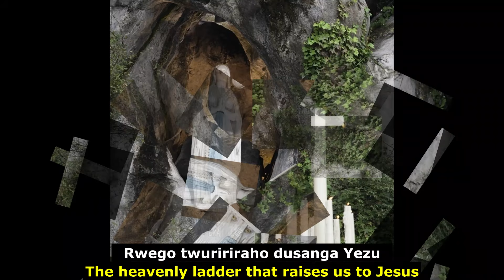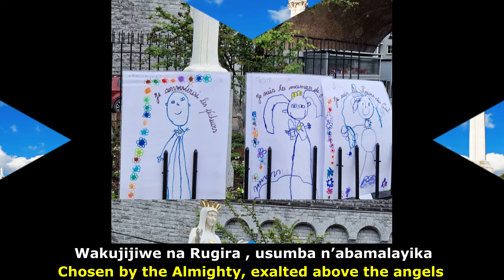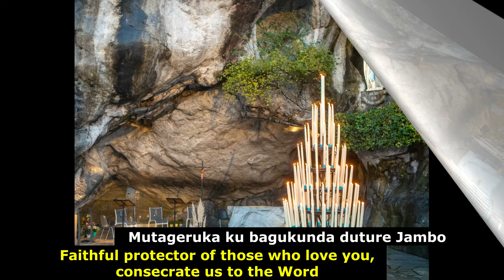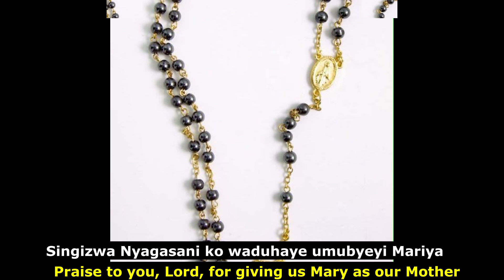HUNDWA IMPUNDU MUZIRANENGE (Igisingizo cy'umubyeyi Bikira Mariya) Lyrics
"Sois acclamée, Vierge Immaculée" est une hymne d'amour et de dévotion dédiée à la Mère de Dieu. Dans cette prière chantée, nous élevons nos voix pour honorer celle qui, par son humble « oui », a changé le cours de l'humanité. Cette mélodie douce et émouvante invite chaque cœur à se tourner vers la Vierge Marie, étoile de notre salut, pour trouver réconfort, espoir et lumière. Laissez-vous emporter par cette louange, unissant vos âmes à celle de la Reine du Ciel, qui veille avec tendresse sur chacun de nous. Que cette chanson soit un pont vers le Cœur Immaculé de notre Mère, une offrande d'amour pur et sincère.
EN VOICI LA TRADUCTION COMPLETE EN LANGUE FRANCAISE:
Sois acclamée, Ô toi l'Immaculée, joyau des créatures, trésor de grâce infinie,
Tu es l'incomparable, au ciel comme sur terre, l'échelle par laquelle nous montons vers Jésus.
Lumière des pauvres de toutes conditions, lien sacré entre la terre et le ciel,
Tu es l'étoile qui a charmé Dieu, pure et belle, Mère du Verbe ,
Visage resplendissant de beauté qui ravit le Père,
Toi, choisie par le Tout-Puissant, plus élevée que les anges,
Tu as écrasé la tête de l’ennemi,
Tu  partages avec le Christ ses victoires,
Régnant à jamais à ses côtés dans le royaume des cieux,
Témoin de l'amour divin dont tu es comblée dès ta création,
Intercède auprès de Jésus pour que nous fassions toujours sa volonté.
Protectrice fidèle de ceux qui t'aiment,  consacre nous au Verbe,
Alléluia, Amen. Alléluia, Amen.
Sois loué, Seigneur, de nous avoir donné Marie pour Mère.
Accorde-nous aussi de la suivre afin de recevoir tes grâces abondantes.

                         IGNACE HAKIZIMANA